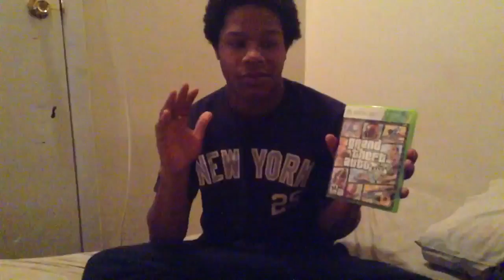CRT Project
My Miniproject Video